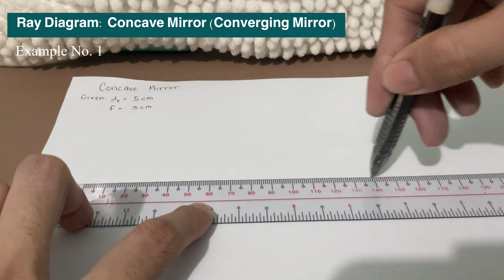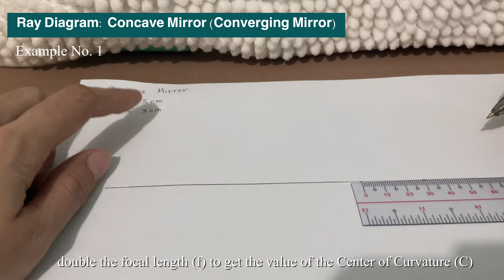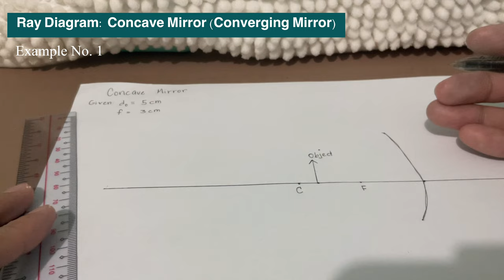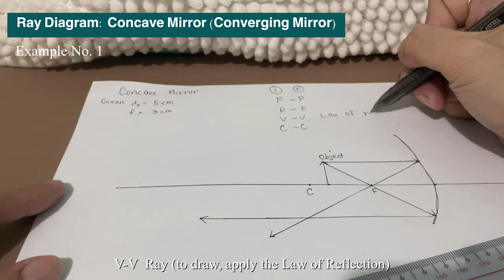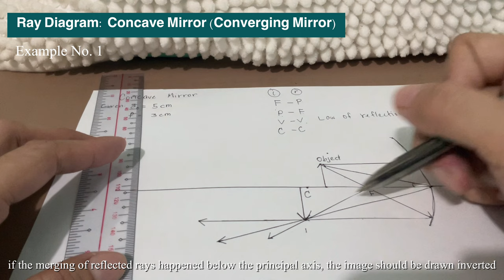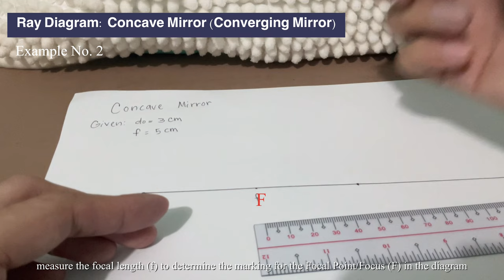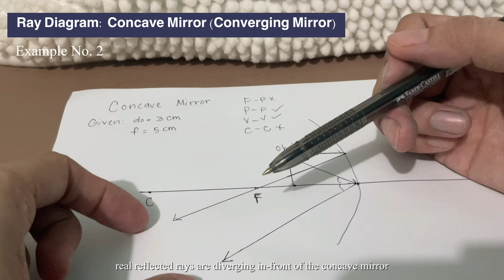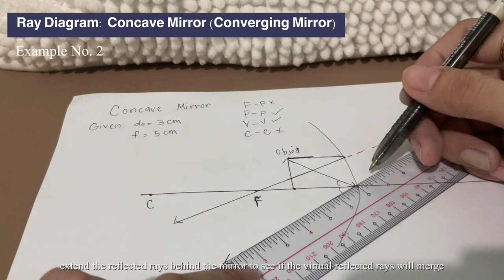Ray Diagram for Curved Mirrors-Concave Mirror (Converging Mirror) -Part 1